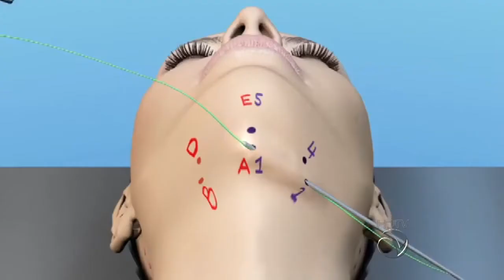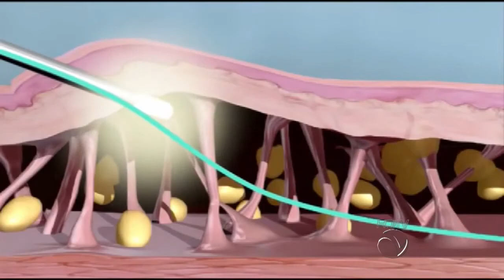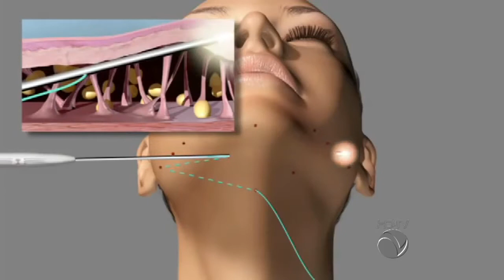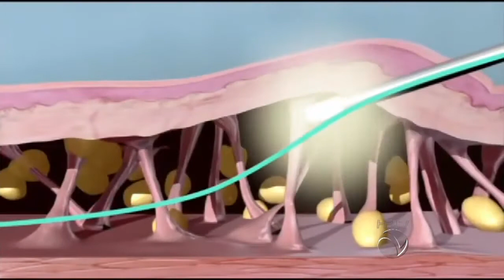Privilège - Bloco 3 - Técnica de colocação de fios de tração / Restaurante Noma - 12/12/15